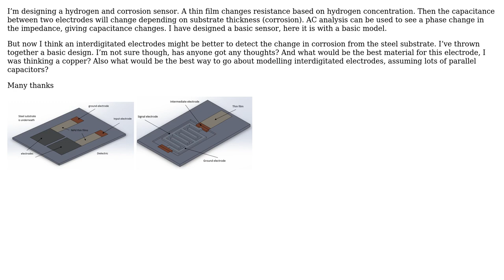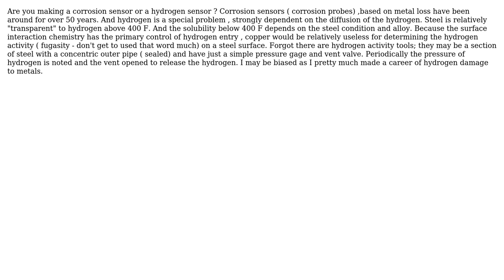Engineering: Design of a hydrogen and corrosion sensor query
With thanks & praise to God, and with thanks to the many people who have made this project possible! You are responsible for your own actions.